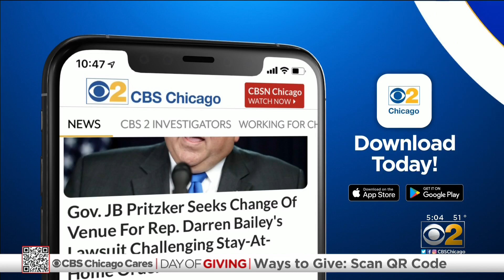Pedestrian Hit And Killed By Vehicle On Dan Ryan Expressway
Illinois State Police said at 11:27 a.m., a driver was headed south from the Dan Ryan local ramp onto the expressway in a 2020 white Kia Forte, when the driver struck the pedestrian.